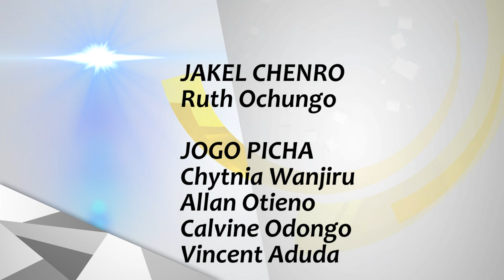NGIMA MWANDU -Weche mag Migago(Nutritionist)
Ruth Ochungo twak gi Betty Oduk Okundi maen jalony eweche mag Migago (Nutritionist)